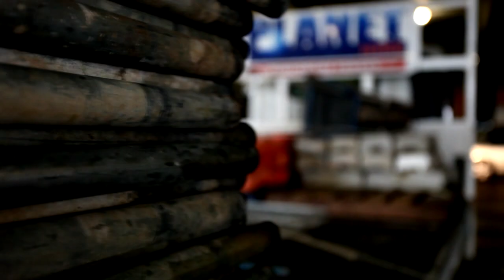--- PURIM PARTY 2012 OFFICIAL AFTER MOVIE HD --- Melbourne, Australia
TRIPLE THREAT ENTERTAINMENT  --- Purim Party 2012
Melbounrne, Australia
1000 kids from across Melbourne
3rd March 2012